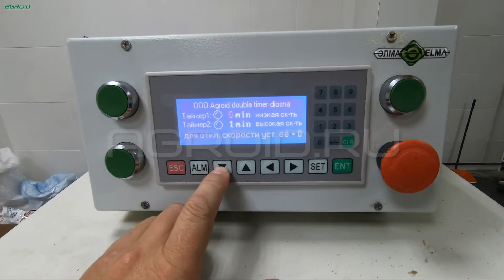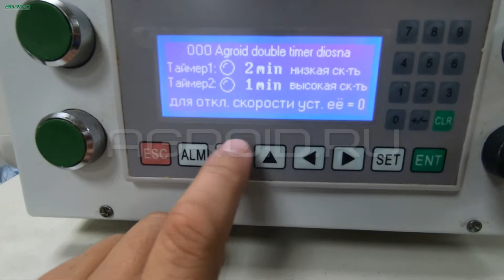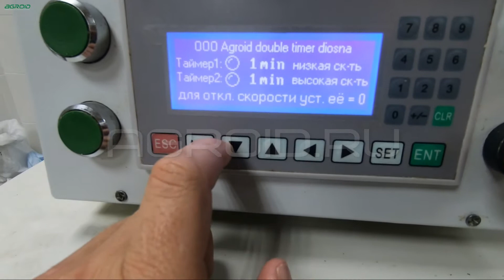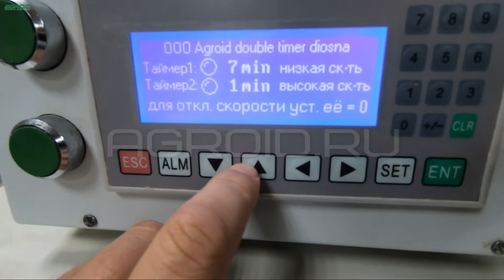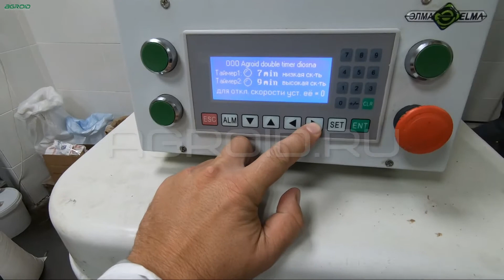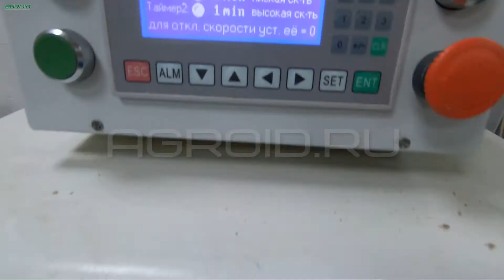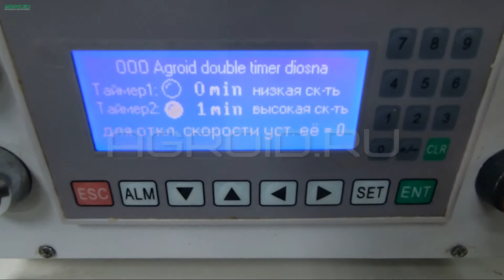Ремонт. Как отремонтировать тестомес с фиксированной дежой. Ремонт управления тестомеса SIGMA.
Высококвалифицированный технический и инженерный персонал компании Агройд с обширным опытом монтажа, ПНР, сервиса, гарантийного обслуживания обеспечивает бесперебойную круглосуточную работу компании. Каждый специалист проходит обучение и обладает специализированным фирменным сертификатом.Оборудование для пищевых производств оборудование, кондитерское оборудование машины и Миксеры печи воды смесители воды и упаковка хлеба Шкафы для пряников, печенья эклеров, бизе, зефира, оборудование для производства для наполнения изделий